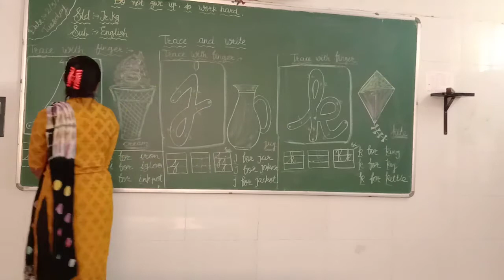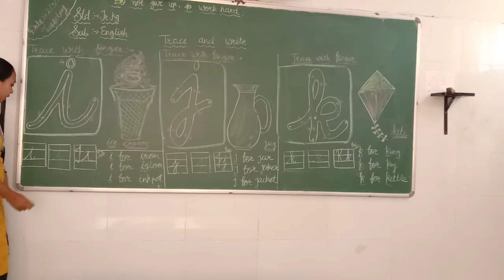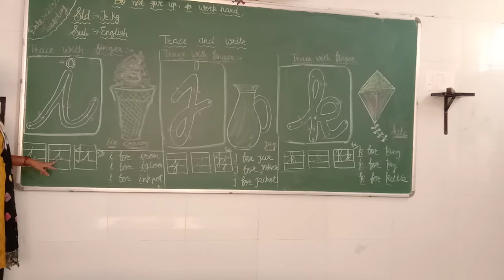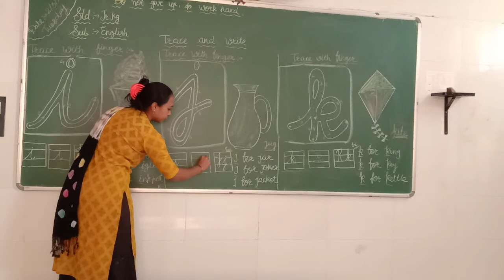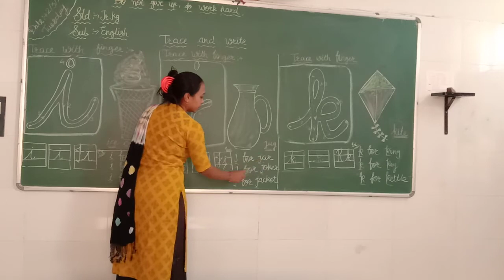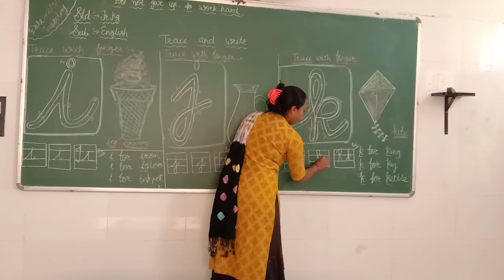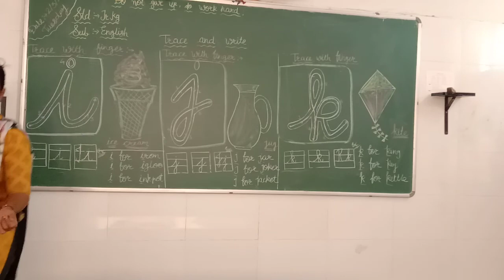Std-Jr.Kg., Sub-English, Ch-9 to 11 Small Cursive 'i', 'j', 'k'